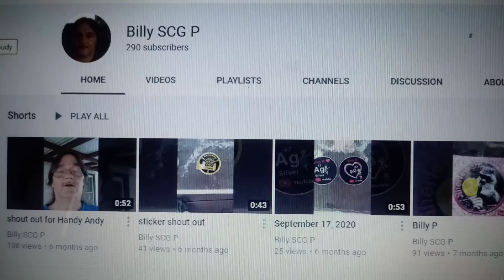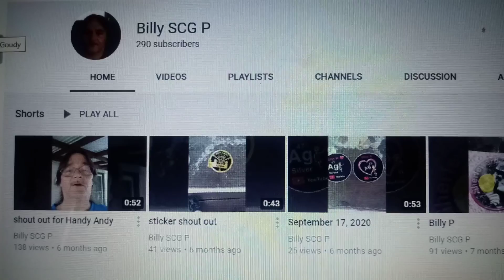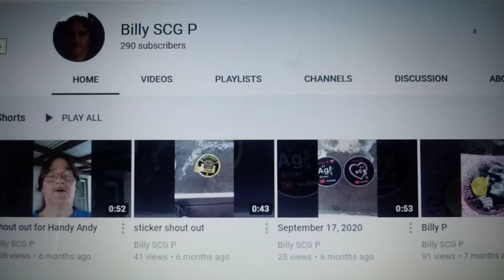help out billy p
billy scg p